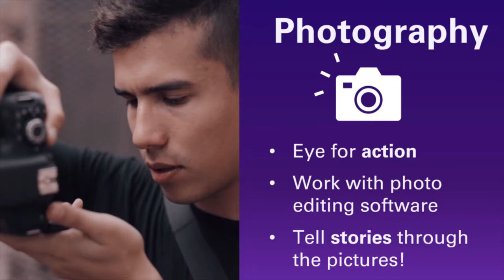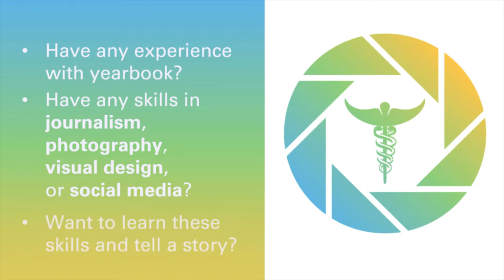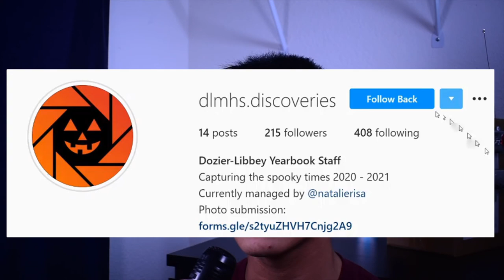DLMHS Yearbook 2020 - 2021 Recruiting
A short video on our yearbook and what you can expect to do if you join our team!
Sign-up forms will be available soon.